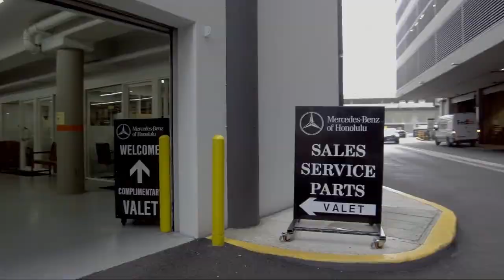2018 Mercedes-Benz GLC GLC 300 Honolulu Ewa Beach Waipahu Mililani Kailua